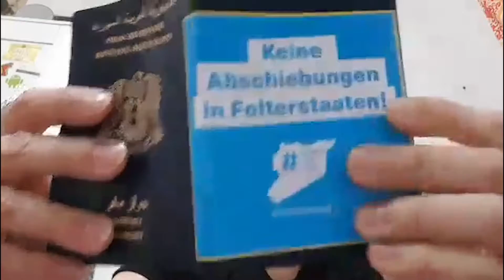A.s Message zur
Viele Syrer*innen haben Angst, Assads Geheimdienste könnten sich an ihren in Syrien verbliebenen Angehörigen rächen, wenn sie sich hier politisch äußern. Auch A. hat diese Angst. Er will trotzdem zur IMK2020 gegen Abschiebungen demonstrieren. Hört ihn an